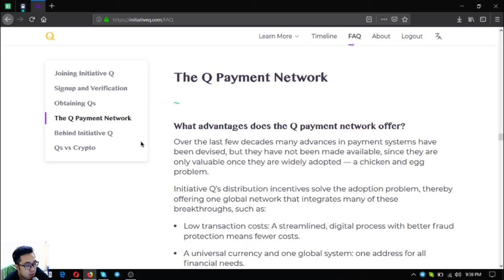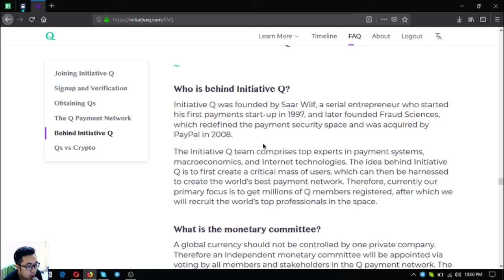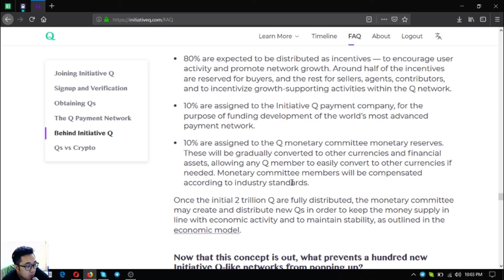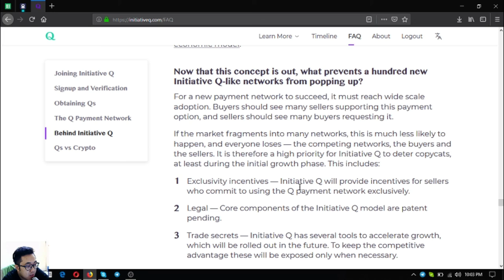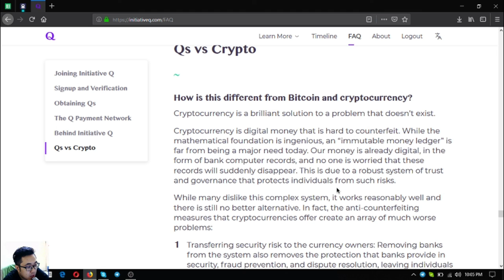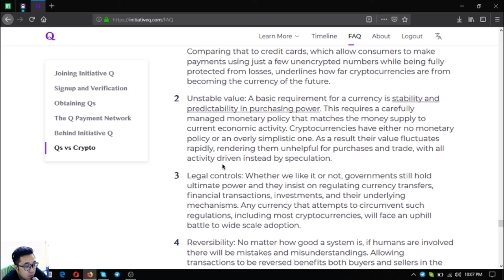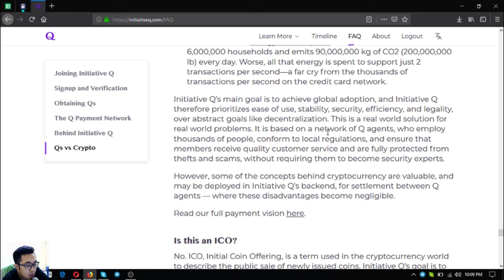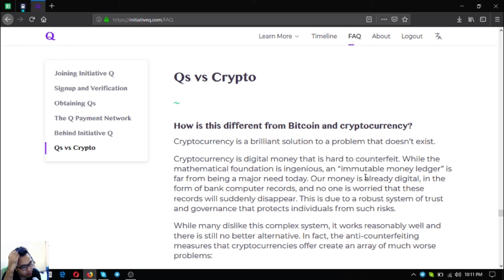Initiative Q: Behind it and Qs vs Crypto